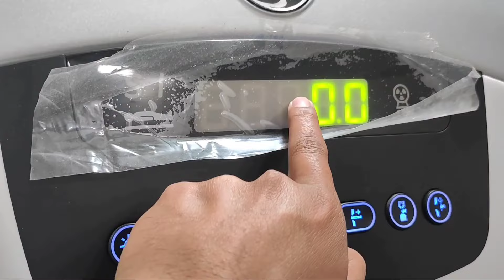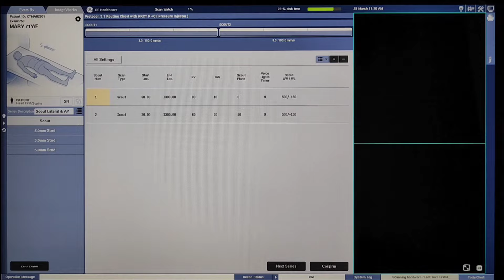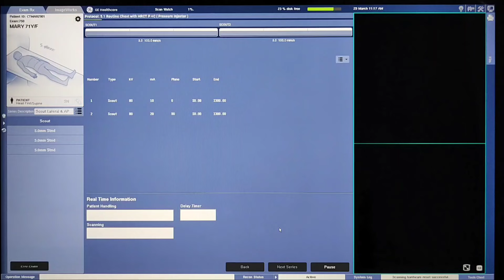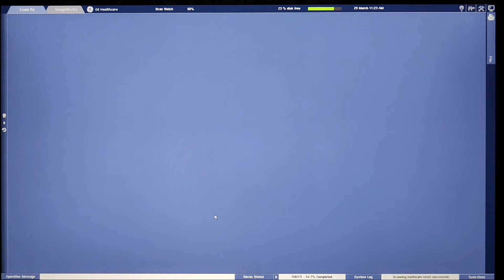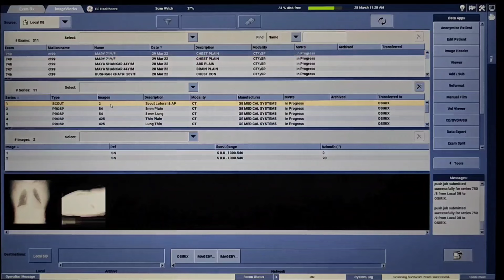live CT Scan of HRCT CHEST PLAIN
Hello Radiographers!!

In this video i showed you the full HRCT CHEST PLAIN scan process.

you can learn positioning and scanning process in this video

after scanning you have to do filming process, if you don't know how to make it, then you can learn it by clicking on this link 👇

click the link and watch filming process video

All this process done on CT GE Revolution 32 slice Machine